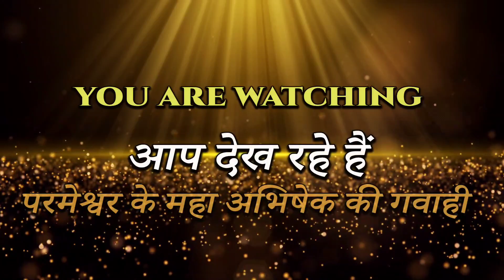Relieved From Skin Elergy ll चरम रोग से मिला छुटकारा